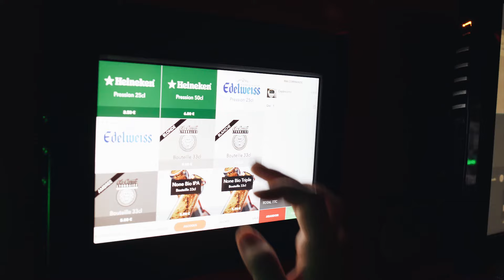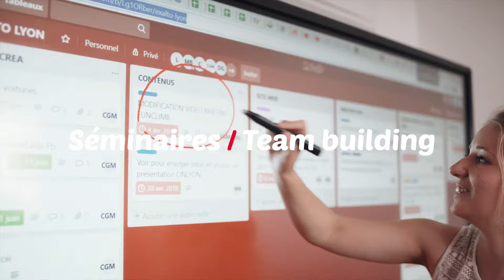EXALTO Dardilly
Implanté au cœur de Dardilly, Exalto est un multiplexe de loisirs actifs. Étalé sur 3000 m², il se compose de 3 espaces d'activités, un trampoline park des plus innovants et un espace Escape game. L'établissement dispose également d'un espace de restauration cosy et des salles dédiées pour les anniversaires et les séminaires d’entreprise.